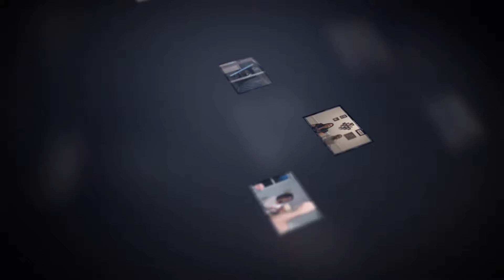"Keepin' Up With The GEEK BROS" Podcast (The 29th)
Episode 29 (video recap) Today's Discussion: This week's GEEK BROS approved video games, comic books & movie releases. LAPD Investigating incident at Stan lee house, the truth about Toad's mushroom head revealed, Disney / EA's Star Wars rumors, Revenge of the Loot boxes, DragonBall Fighterz, Disney's greatest achievement is their biggest downfall, Cultural sensitivity strikes "Peter Rabbit", the Video Game violence debate continues and Marvel's "Black Panther" spoiler rview and end credit scenes breakdown. Don't forget the rules for the latest podcast contest in video description box!

February contest rules (as discussed in podcast):
We will send you several images to work with and the Winner with the BEST photo will be chosen randomly at the end of the month! GOOD LUCK!

Series Info:
Juancho & ViBE are the original "GEEK BROS"! Providing their special brand of social commentary on all "geek-tasic" entertainment news, events, TV shows, movies and so much more for your auditory pleasure! From the dynamics duo that brought you "LONELY VADER", "GEEK BROS" & "The UNBOXING" Created by Juan Vargas. Produced and audio edited by Jason Grant-Henriques

Part of the Vibe Revelation Studios entertainment network! Like what you see? or Click here for more fun

Instagram / Twitter - @geekbr0s (That's' a ZERO!)
Podcast: WeBeGeeksPC.com

Production Team Info:
This is VIBE REVELATION Studios ***The Cure For Your Common Day*** A Grant-Henriques Entertainment & Production Company. Dedicated to creating entertaining and engaging digital media content.

Stardust app: VibeRevStudios